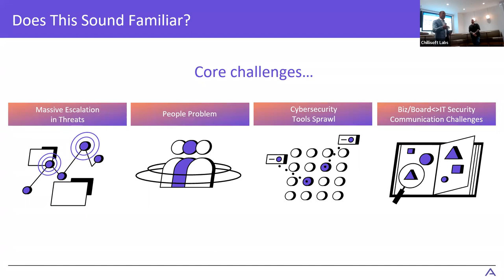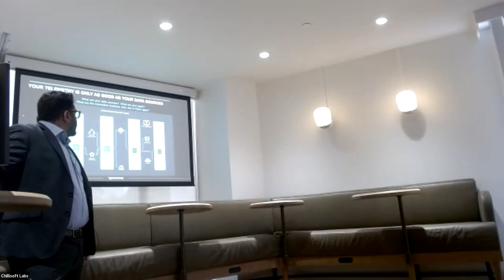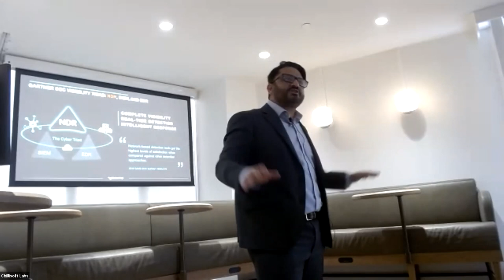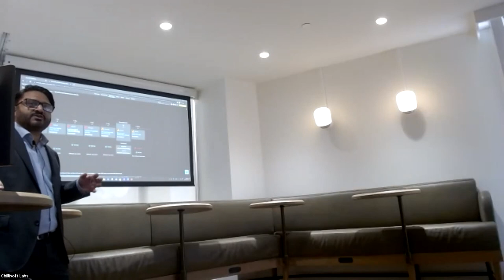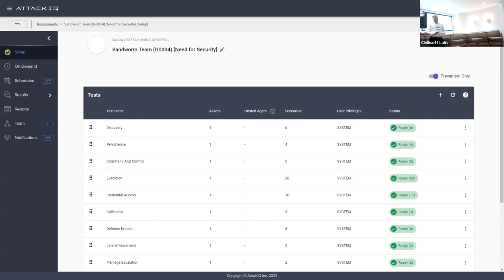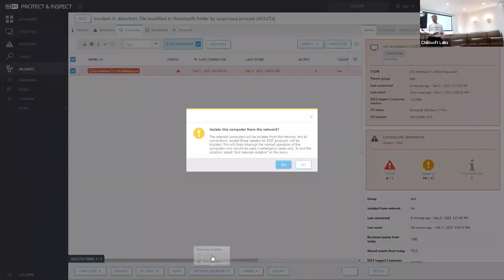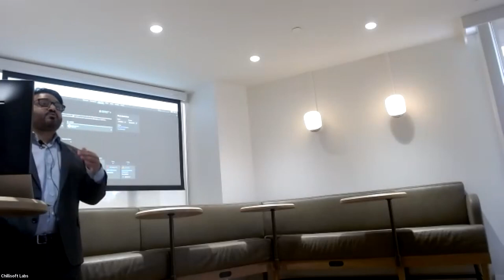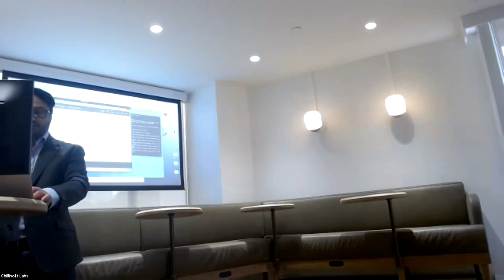Need for Security: Simulation (Live Stream)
Livestream upload of this hybrid event where we saw presentations and discussion of attack simulation using Attack IQ. Defense against the attack simulation showcased using ESET and ExtraHop. Deep dive into scope of protection achieved through maximizing the features of the software used.